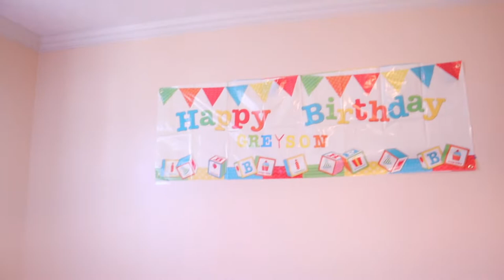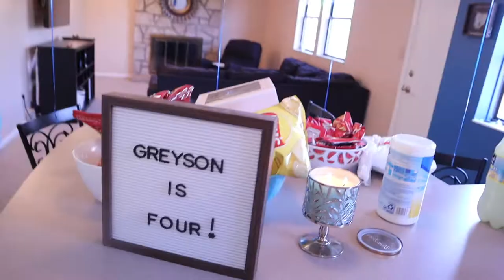Greysons Fourth Birthday Party!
Shannon celebrates Greyson with an alphabet themed fourth birthday party!